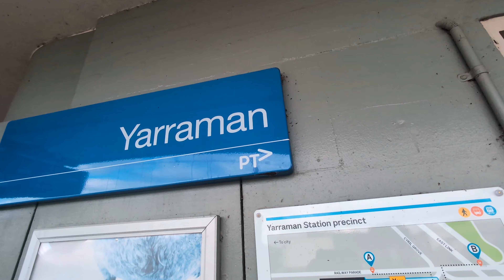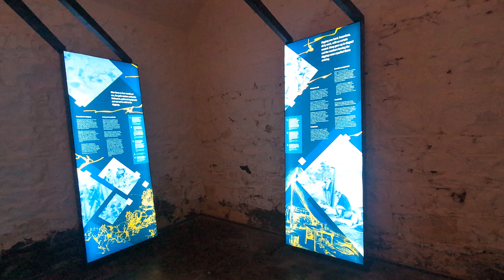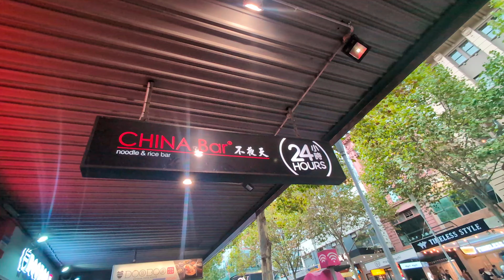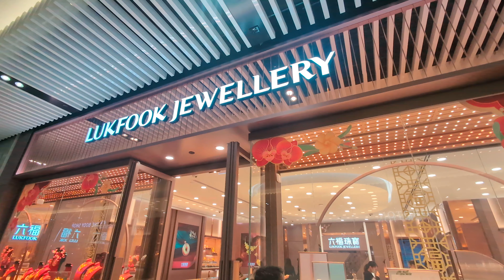Man with Phone | Parliament House trip 08/04/2024